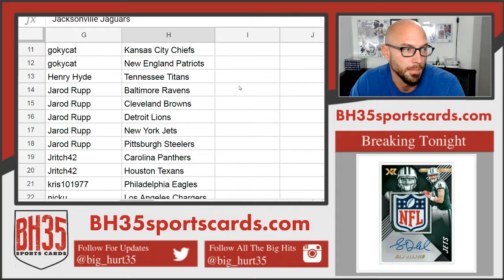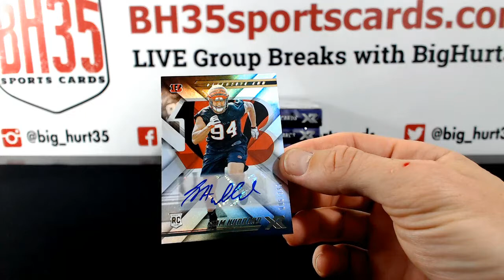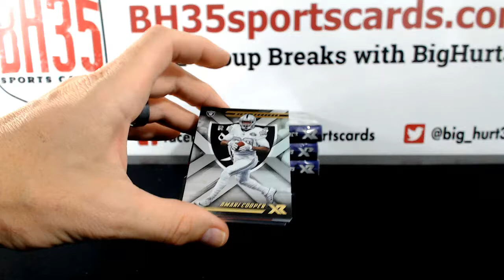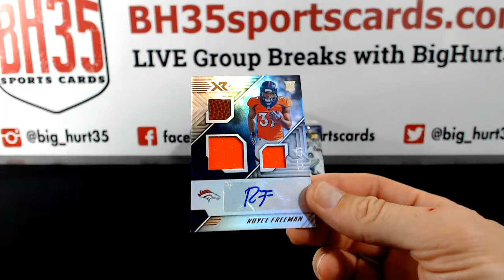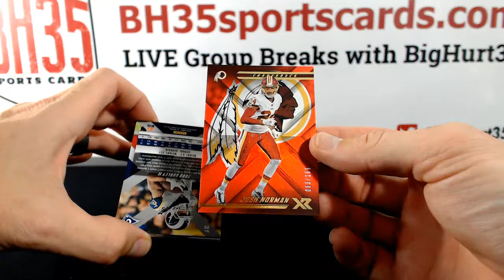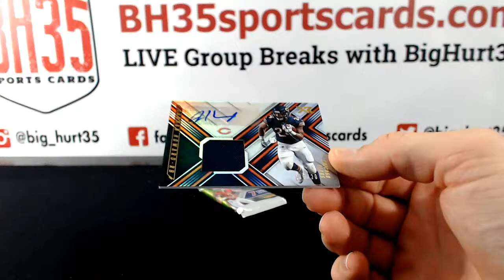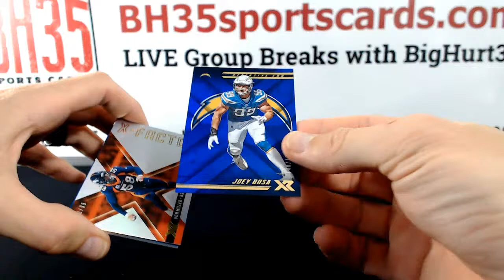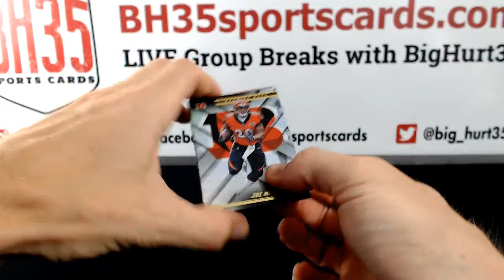2018 Panini XR Football | 5 Box Break #6 Pick Your Teams